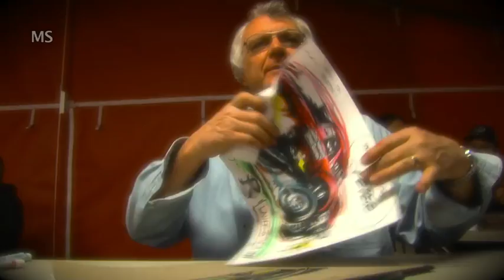Score Laughlin Desert Challenge Trailer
Score International Off Road Racing
Laughlin Desert Challenge 2010
Trailer